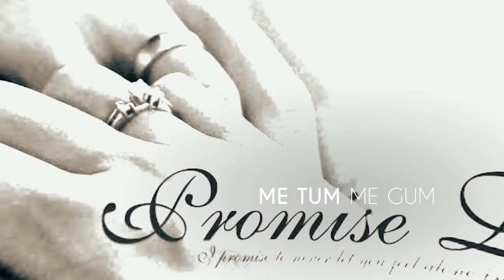💟💟"Promise Day Special"💟💟Tum Mere Ho Mere Rehe Naa Most Romantic Whatsapp Status.